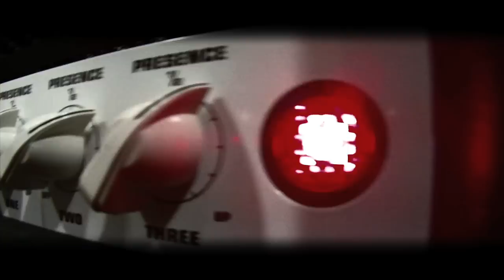GAUNTLET - "The Hole" | Video Clip [HD]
The Hole video clip taken from "Live At Brutal Metal Fest" 2010 | Molusco Discos.

The Hole song taken from " What Doesn´t Kill Us..." 2009 | Molusco Discos.

The Hole Video Clip directed by Kiko Meler at Noise FX Film Studios.